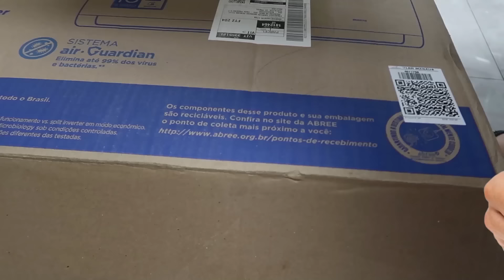Igor e Gabriel - Histórias engraçadas para crianças / Funny stories for kids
UMA COLEÇÃO DE HISTÓRIA ENGRAÇADA com IGOR e GABRIELZINHO